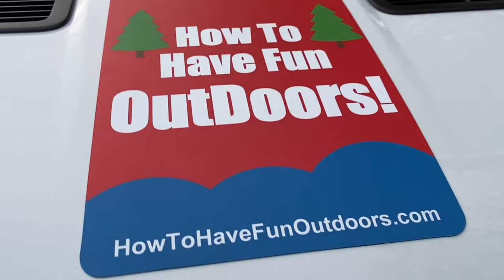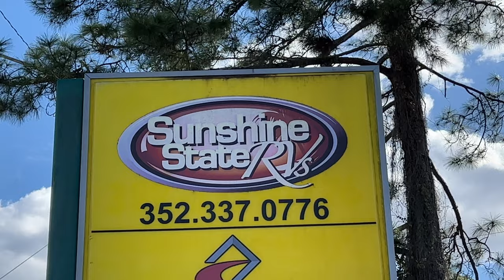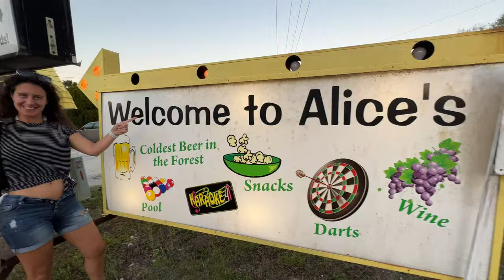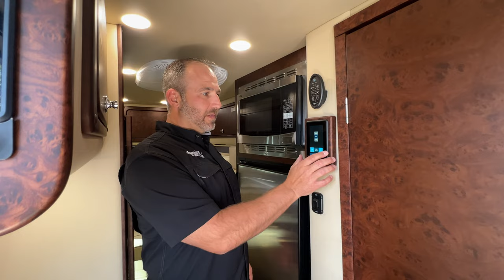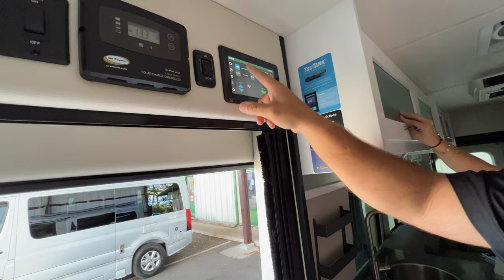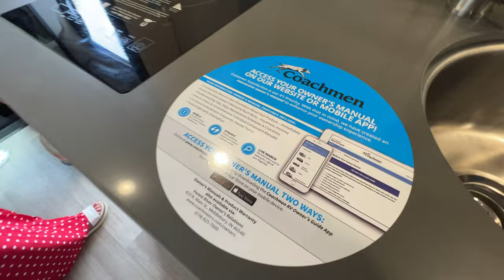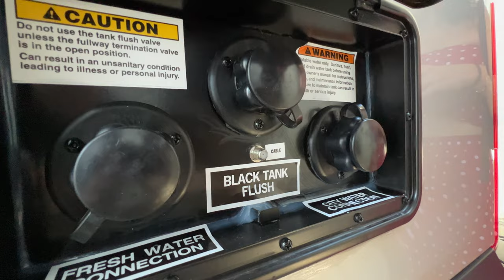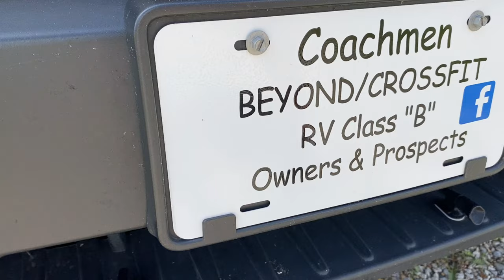Meet Nick and Tour 3 New 2022 Camper Vans from Sunshine State RV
Meet Nick from Sunshine State RV and Tour 3 New 2022 Camper Vans! Enjoy a complete tour and walkthrough of 2022 Coachmen Beyond 22C, 2022 American Coach Patriot, and 2022 Roadtrek SS Agile. Join Alice and Tommy T as the interview Nick, The King of Class B RVs and Nick gives us the background on Florida's number one Class B Dealer, Sunshine State RV! In addition, he walks us through three of his most popular 2022 Camper Van models!

If you are looking for a Class B RV, you need to make a trip to Sunny Florida. Sunshine State RVs carries the most popular brands like American Coach, Coachmen, Roadtrek, Winnebago, and more. You will not find a wider selection anywhere else. They are confident that you will find the exact Class B RV that you are looking for.

No matter the destination, Roadtrek's SS Agile, built on the Mercedes-Benz Short Sprinter Chassis, can turn every trip into an unforgettable experience. Offering all the conveniences of a larger motorhome, the SS Agile is a fully equipped for comfort while allowing you the manoeuvrability of a van.

Luxury appointments and amenities abound in the Patriot from American Coach. Unmatched elegance and style, complemented by superior craftsmanship, fit and finish, make this luxury coach truly one of a kind. Add on the optional Freedom Package for extended trips. The Freedom Package offers the safest, most reliable, and environmentally friendly source of AC & DC power.

The official camper van of How To Have Fun Outdoors. We love this van! Ford AWD, twin turbo, excellent fit and finish, and many features and benefits!

11 LESSONS IN OUR FIRST 11 DAYS IN OUR CLASS B CAMPER VAN // Coachmen Beyond 22C